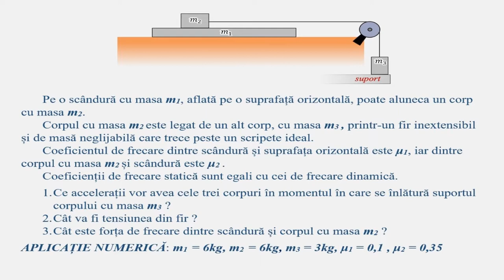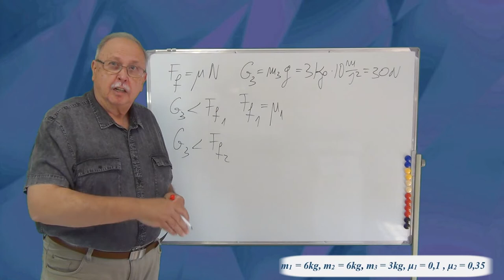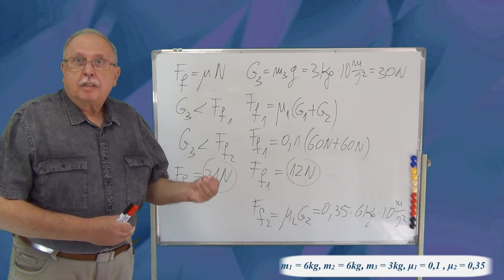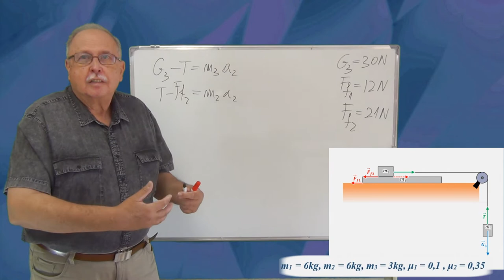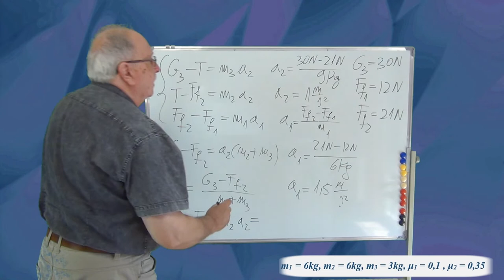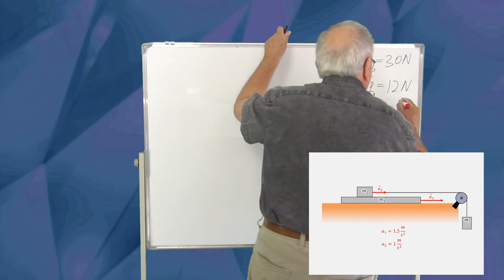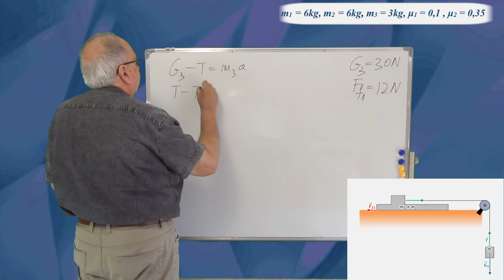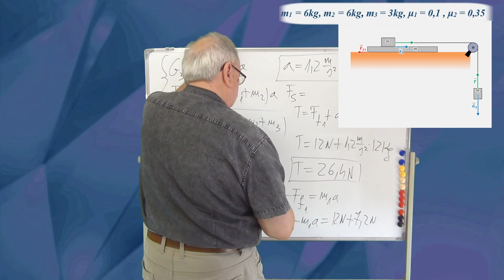GREȘIT ! (03) (MECANICĂ_Dinamică)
Videoclipul atrage atenție modului în care se poate greși la rezolvarea problemelor în care apar forțe de frecare, atunci când nu se analizează mișcările pe baza datelor problemei.

LINK:
FRECARE STATICĂ